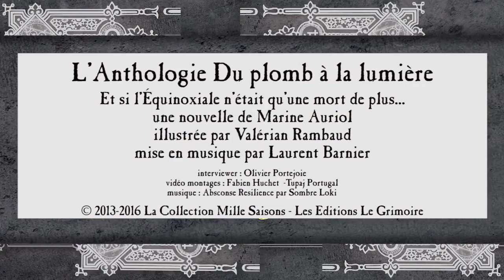Marine Auriol pour "Et si l’équinoxiale..." - Du Plomb à la lumière - Prix Mille Saisons 2017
Interview de Marine Auriol pour "Et si l’Équinoxiale n'était qu'une mort de plus..."  par Olivier Portejoie.
Les miracles se produisent. Réalisez-les ! Vous en avez le pouvoir ! Mille Saisons c’est votre collection des littératures de l’Imaginaire Mille Saisons, aux éditions Le Grimoire.
Mille Saisons la première collection interactive des littératures de l’Imaginaire, innove et devient la première anthologie à réalités augmentées. Nous vous proposons de choisir l’univers, l’auteur, l’illustrateur, le compositeur musical de votre prochain roman. Du plomb à la lumière est composé de vingt nouvelles, chacune illustrée par un élève de l’école Jean Trubert, associée à une composition musicale inédite et à un reportage cinématographique. À l’intérieur de ce recueil, vous trouverez un code vous permettant d’attribuer le Prix Mille Saisons 2017. L’auteur, l’illustrateur et le compositeur se verront confier à l’issue de votre vote la conception du premier roman à réalités augmentées de la collection.
LES AUTEURS & ILLUSTRATEURS DE L'ANTHOLOGIE :
Valentin Desloges - Le coup du collier, (hors concours), illustrée par Ronan Lescop
Vyl Vortex – Sous l’œil de Tornn, illustrée par Frantz Pétard
Guillaume Dalaudier - La clé céleste, illustrée par Camille Stramboli
Barnett Chevin – La pierre, illustrée par Céline Llorens
Karine Rennberg – Les feux de la rampe, illustrée par Khan Vy Nguyen
Stéphane Monnet – La mort n'est pas un spectacle, illustrée par Anaïs Eustache
Maryline Guldin – Emmurés, illustrée par Benjamin Collet
Anthony Boulanger – Les hommes de Métal, illustrée par Aurélien Marzin
Emmanuelle Maia – Quelques grammes de plomb pour atteindre la lumière, illustrée par Pablo Cortes
Céline Ceron Gomez - Marché conclu, illustrée par Wei-Hsuan Tsao
Kéti Touche – Notre-dame de Baltimore, illustrée par Sébatiana Comis
Ophélie Hervet – Ce qui nous lie, illustrée par Noémie Tricoche
Johann Vigneron – La Foire, illustrée par johan le Brishoual
Philippe Deniel – Métal Radieux, illustrée par Dinis Ferrao
Marguerite Roussarie – Être vivant, illustrée par Anaïs Eustache
Élie Guillot – La bataille de Krak Girn , illustrée par Ronan Lescop
Romain Jolly - Un rêve de lumière, illustrée par Khan Vy Nguyen
Marine Auriol – Et si l’Équinoxiale n'était qu'une mort de plus..., illustrée par Valérian Rambaud
Ghislain Morel – Deus ex Machina, illustrée par Wei-Hsuan Tsao
Arnaud Gabriel - Zhang Zhung, le mont Gang Ti Sé, illustrée par Romain Marty
Simon Boutreux – Betsy, illustrée par Valérian Rambaud